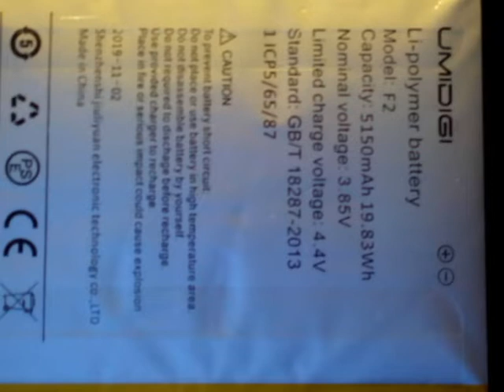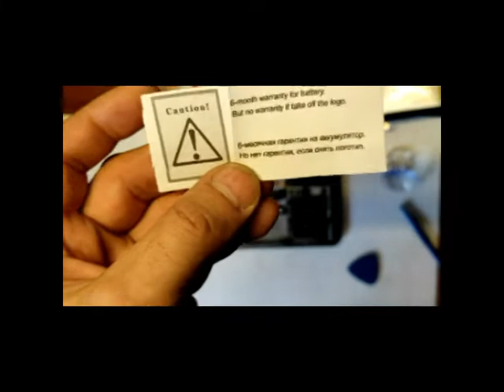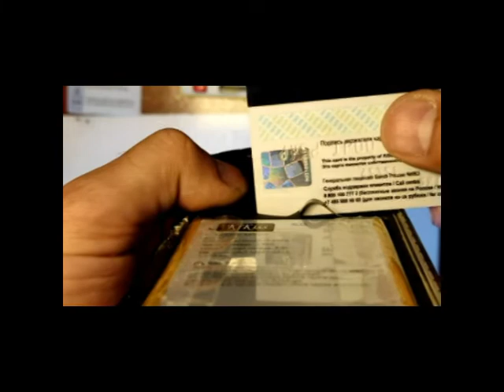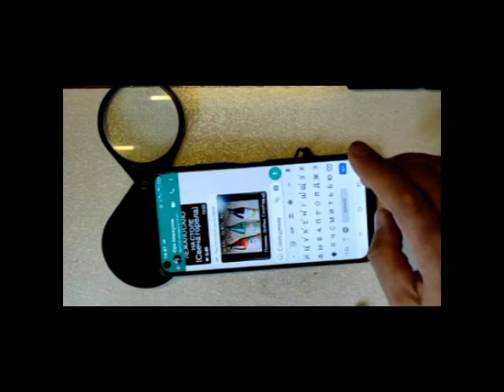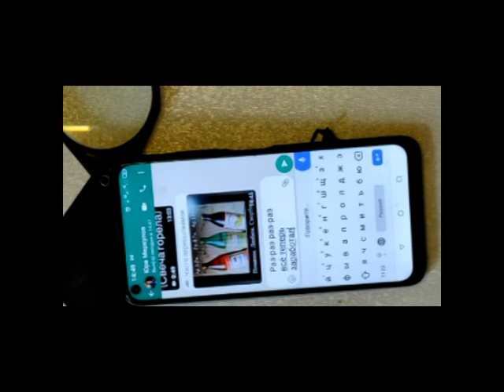Umidigi F2. Честный обзор и замена надутого аккумулятора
ПОсле года владения Umidigi F2 обнаружил странное отслоение задней крышки. Это привело меня к замене аккумулятора и "нелицеприятным" для производителя отзывам об этой модели телефона.